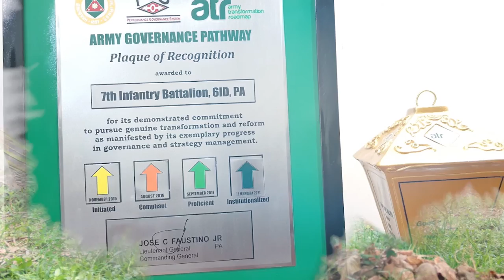7IB @ 48 YEARS IN SERVING THE PEOPLE AND SECURING THE LAND. HAPPY 48TH ANNIVERSARY TAPAT TROOPERS!